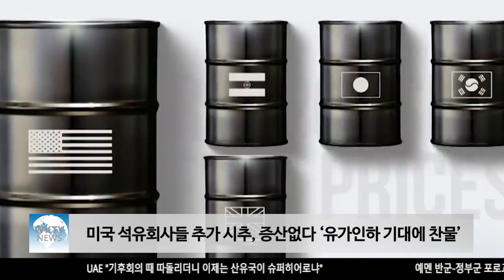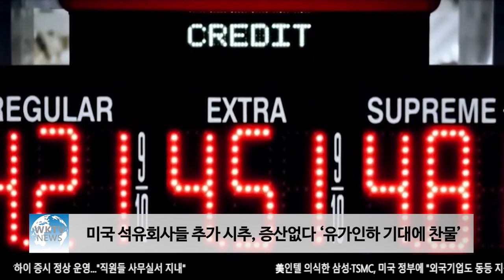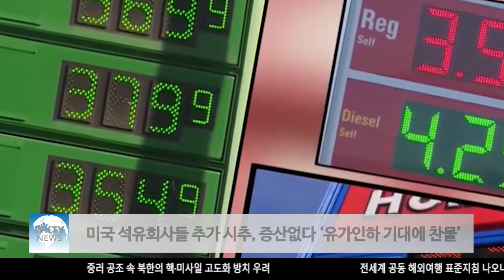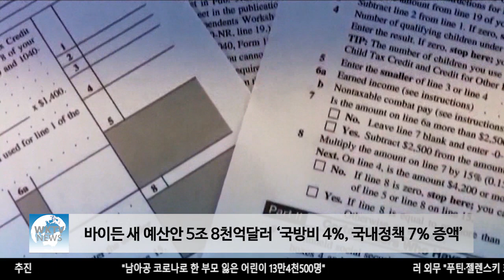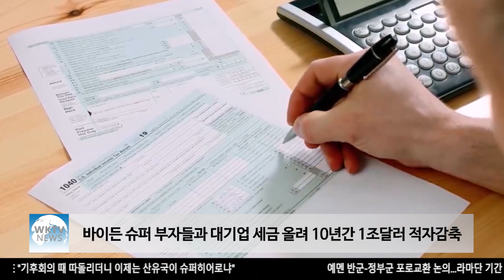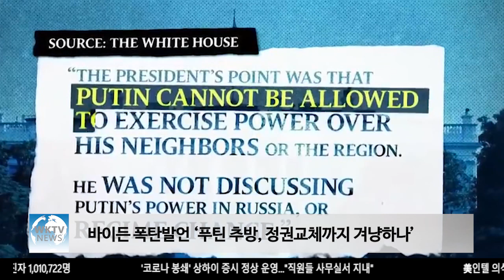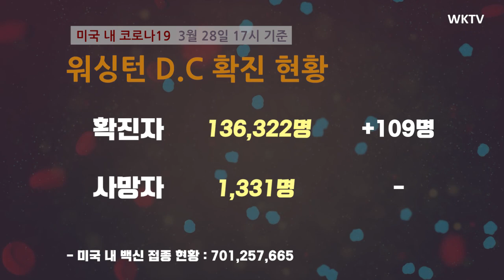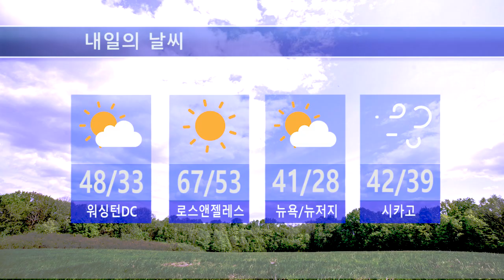032822 WKTV 워싱턴 뉴스투데이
▶ 미국 석유회사들 추가 시추, 증산없다 ‘유가인하 기대에 찬물’

▶ 바이든 새 예산안 5조 8천억달러 ‘국방비 4%, 국내정책 7% 증액’

▶ 바이든 슈퍼 부자들과 대기업 세금 올려 10년간 1조달러 적자감축

▶ 바이든 폭탄발언 ‘푸틴 추방, 정권교체까지 겨냥하나’

▶ 오스카 생중계 중 주먹 날린 ‘윌 스미스’ 이유는?